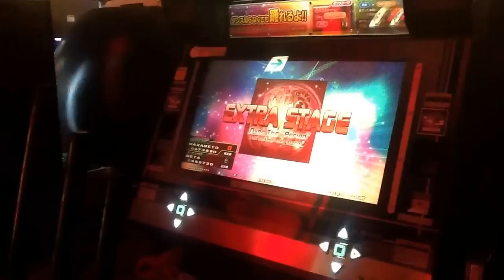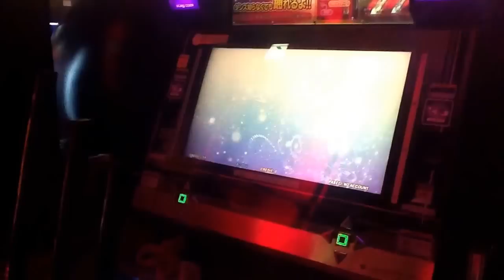DDR2014 Over The “Period” CDP cut2+JAMPOFF